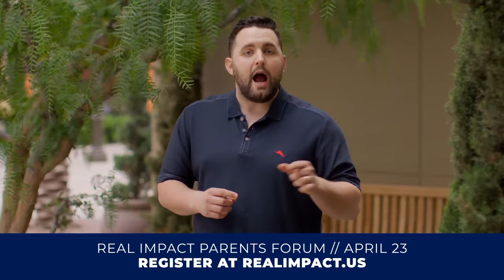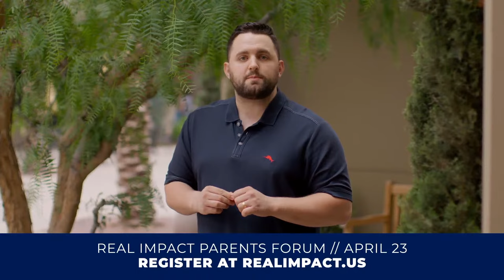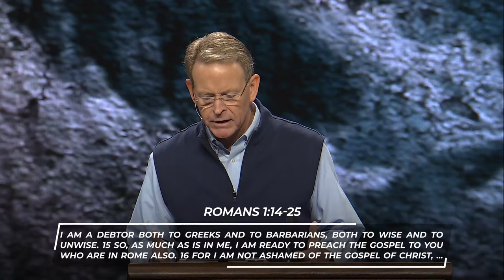Stand Firm on the Truth (2 Thessalonians 2)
In the day of spiritual apostasy, lawlessness, and abandonment of truth, how are followers of Jesus to stand firm?